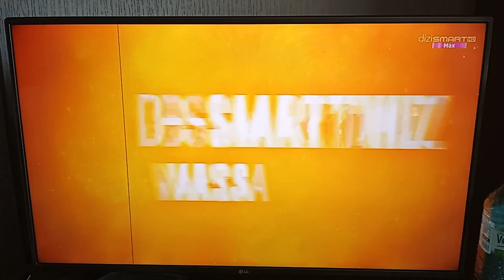DİZİSMART MAX - Bant Reklam Jeneriği (15 Ekim 2023)